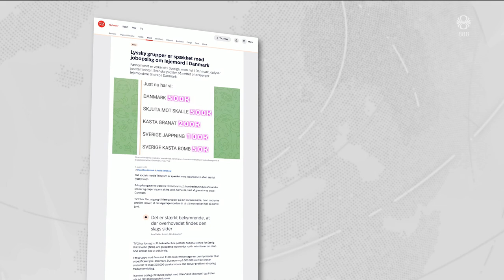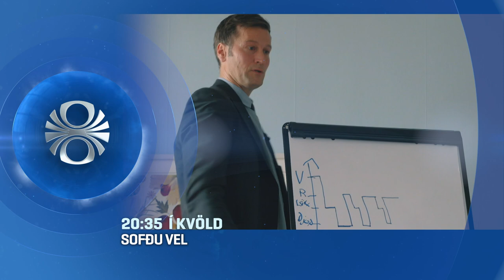Fréttir - 12. ágú 2024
Fréttir RÚV frá 12. ágúst 2024 - Efnisyfirlit:
00:01:17 Verstu skógareldar í Grikklandi í 25 ár
00:04:45 Slys við Gígjukvísl
00:05:16 Kannast ekki við neinn
00:06:48 Fyrsta virkjunarleyfið fyrir vindorkugarð
00:11:22 Úkraínumenn sækja enn
00:13:23 Staðan á Reykjanesskaga
00:13:52 Greiða ungum Svíum fyrir ódæðisverk
00:16:10 Óvenjumargir hvalir
00:17:56 Hraðíslenska